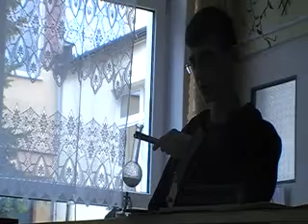Pokazy fizyczne i chemiczne w Gim 2 w Zamościu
W dniu 25 marca 2011 roku w naszej szkole zostały przeprowadzone pokazy doświadczeń z fizyki i chemii pt. „ Woda i ogień - dwa żywioły" dla zainteresowanych uczniów klas pierwszych.
Pokazy były podsumowaniem projektu edukacyjnego realizowanego przez uczniów klas :
 II E: ( Kinga Nadłonek, Joanna Chruściel,  Dawid Podolak, Robert Łyś, Tomasz Momot, Damian Buczkowski) I A : ( Partycja Cieplicka, Samanta Kowalczuk, Paulina Leszak, Katarzyna Pieprzowska, Bartłomiej Majkut, Piotr Staszak, Michał Glin) I D: ( Ewa Momot)
Opiekunami projektu były: p. Danuta Bińkowska nauczyciel fizyki oraz pani Grażyna Prejbusz nauczyciel chemii.